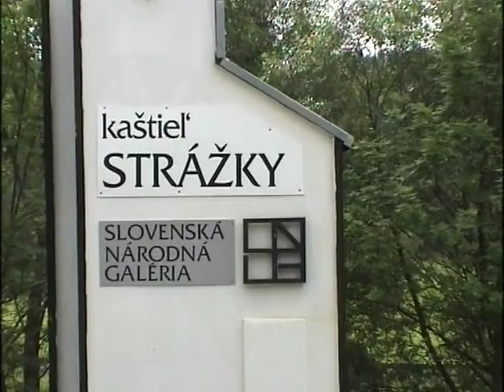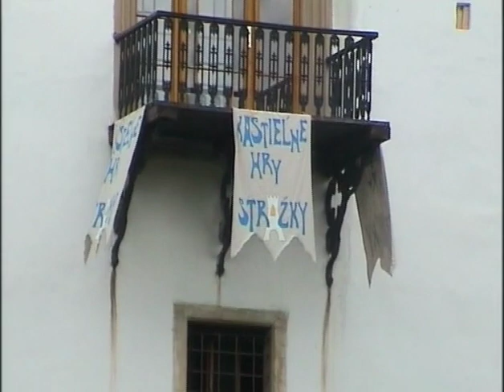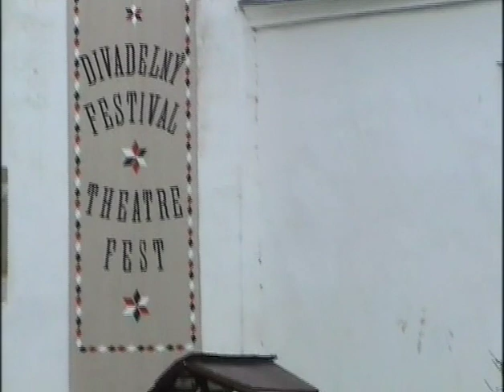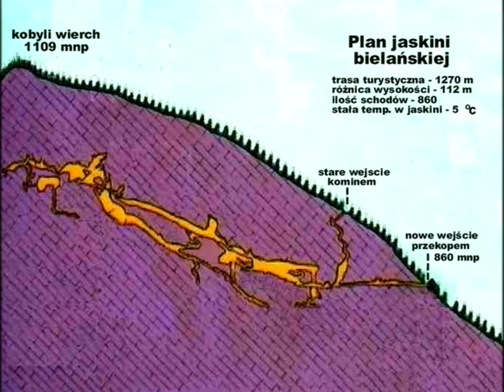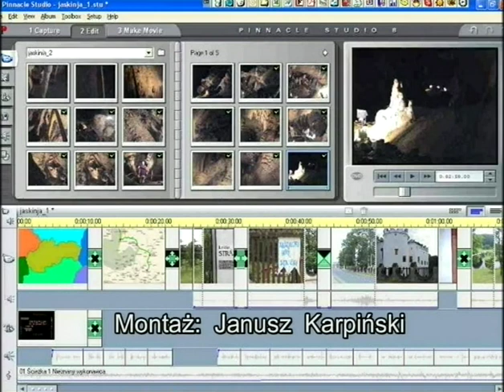107 Słowacja 2007 cz.7/7 Pałac w Strażke i jaskinia bielańska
Renesansowy pałac i ogród pochodzą z drugiej połowy XVI w. a piękna jaskinia bielańska to duża atrakcja nie tylko dla speleologów.